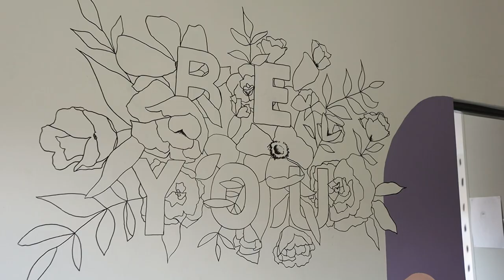Home for sale in Heritage Hill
FOR MORE INFORMATION PLEASE CONTACT OUR RE/MAX INFOGLOBE AGENT:

Diana Oberholzer

OR